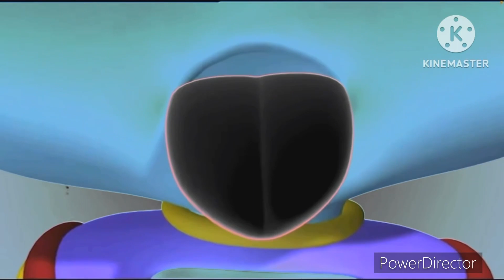Nina And The Neurons Theme Song In G Major 4 In Reversed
NOTE: The Forward Version Gets Blocked Worldwide
So If You Want To Unreverse It Go On PowerDirector And Press The Reverse Button.